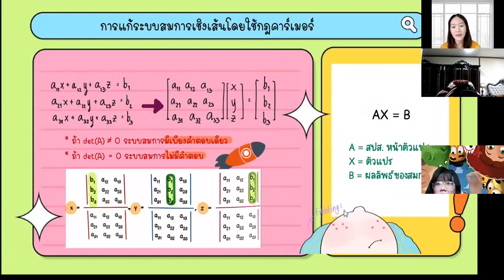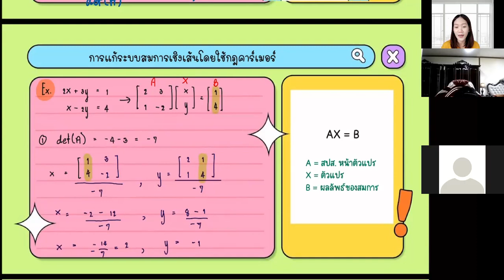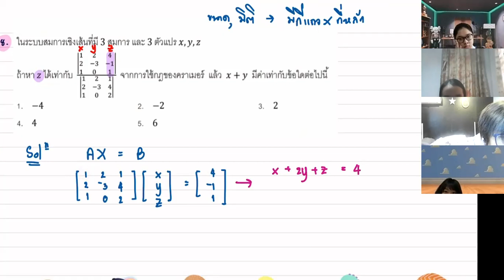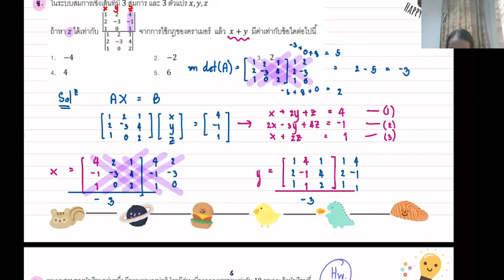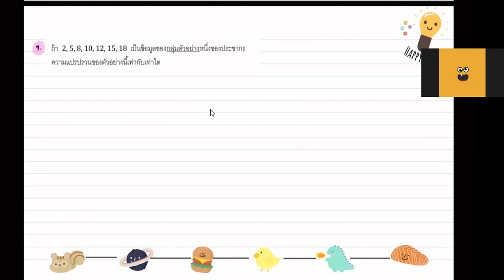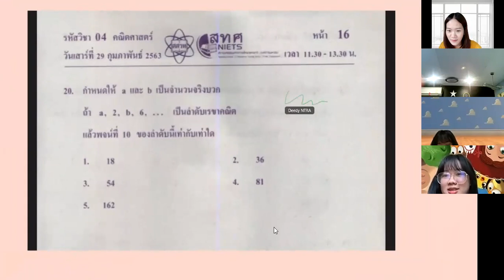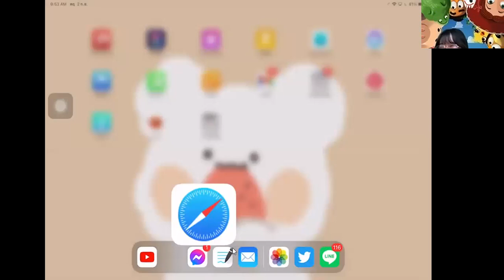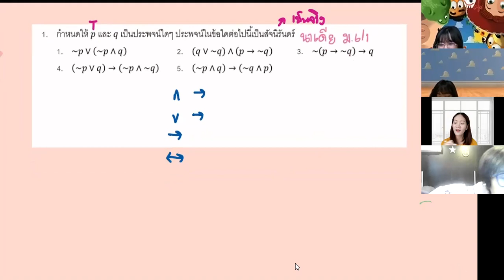ม.6 วิชา คณิตศาสตร์พื้นฐาน 2 ก.ย. 2564